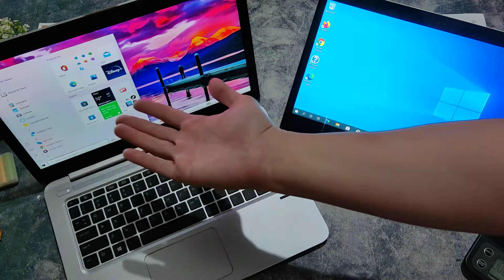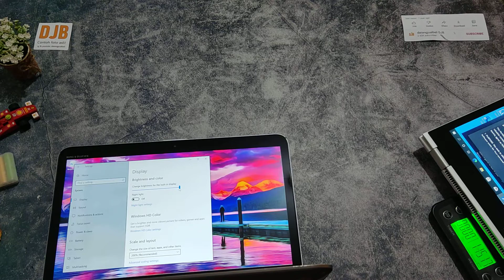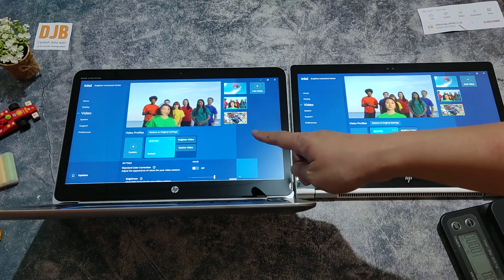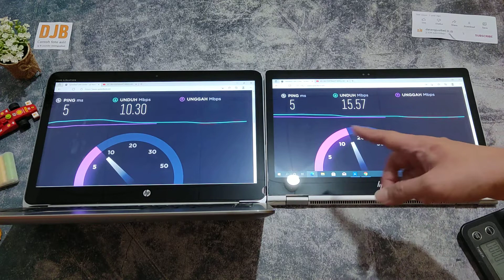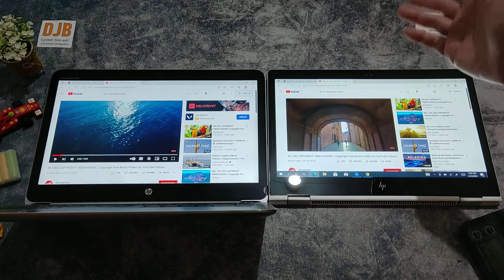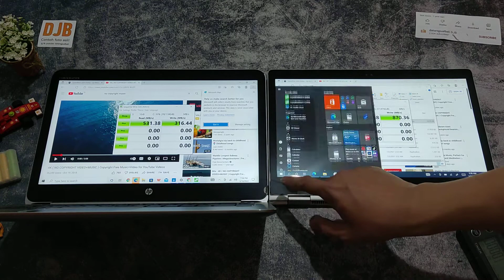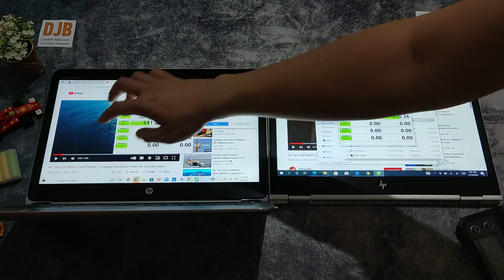Folio vs X360 mending mana? Laptop Ultrabook HP Elitebook